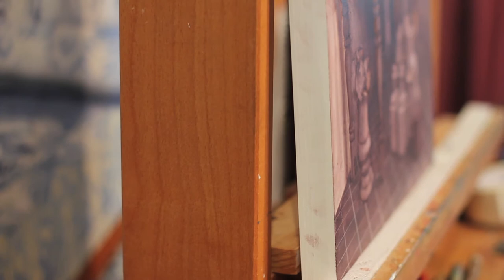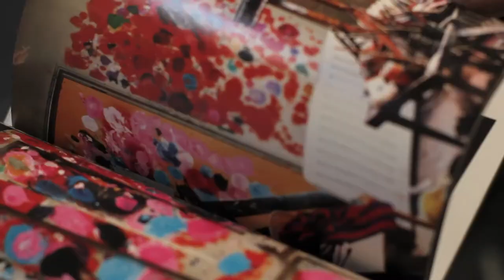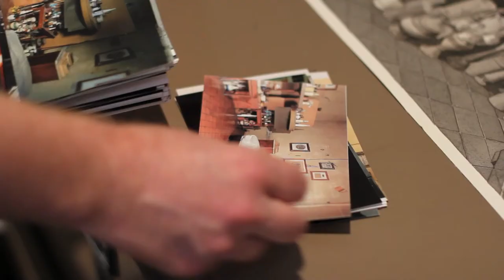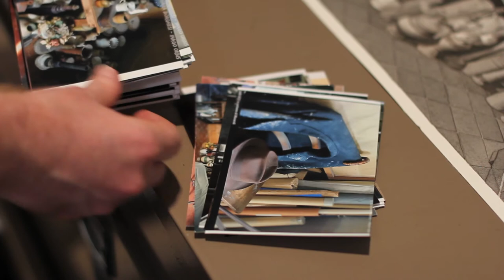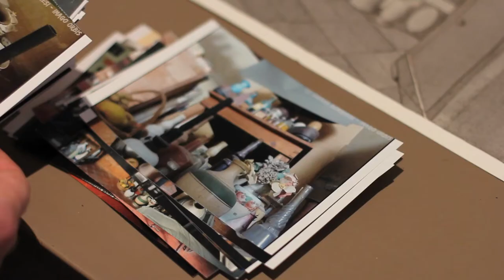David Eastwood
We visit David Eastwood at his studio to discuss his research into the artist's studio, in particular his maquette of Morandi's studio in Bologna, and an exhibition at Robin Gibson Gallery, Sydney, Eastwood has curated. 'Speculative Spaces' explores artists who use dioramas, models and maquettes to construct speculative spaces which are in turn interpreted through the images they make in mediums such as drawing, painting, photography and video.

Speculative Spaces
02-26 March 2013
Robin Gibson Gallery
Featuring: Kylie Banyard, Anna Carey, David Eastwood, Eugenia Ivanissevich, Col Jordan, Mark Kimber, Amanda Marburg, Rob McHaffie and Peter Nelson.